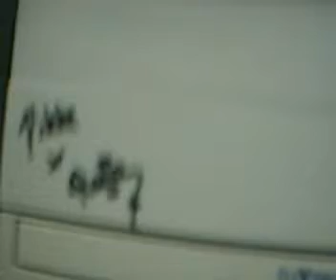DNH @ lan party M2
[-DNH-] (Dutch Night Hawks) at a lan party in belgium with around 3000 gamers. and a few hot chicks :)